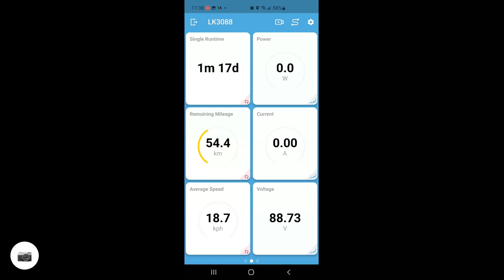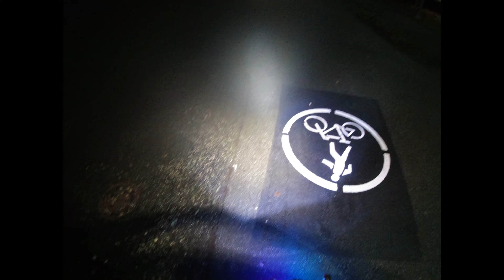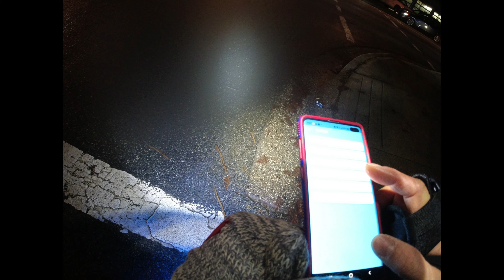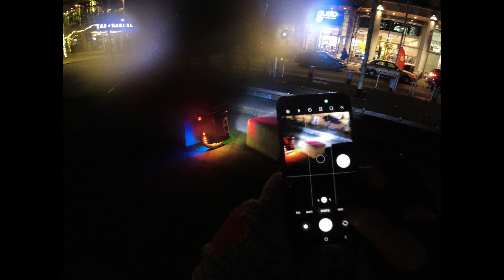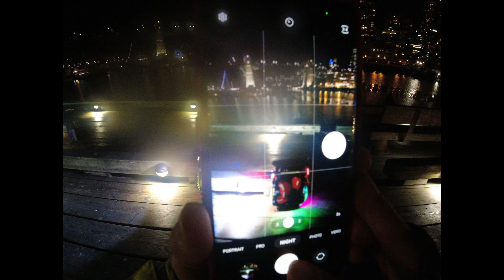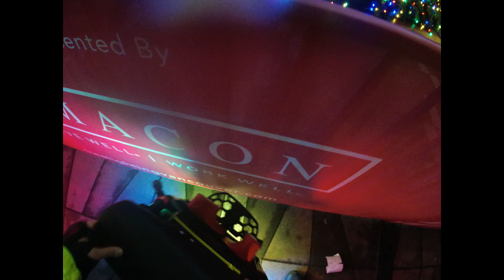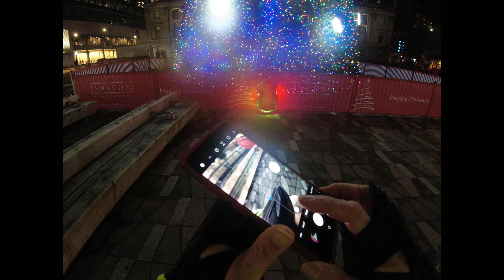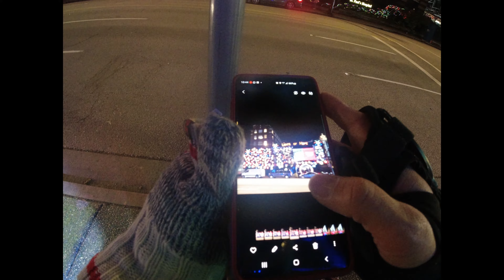Seawall & Xmas Lights fog 32km - Dec 15, 2023 - Veteran Sherman V3